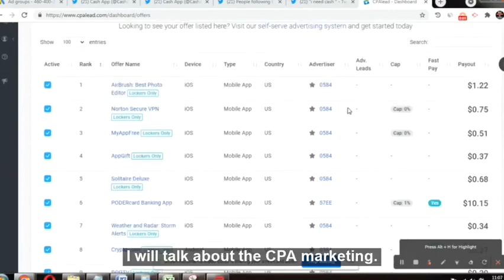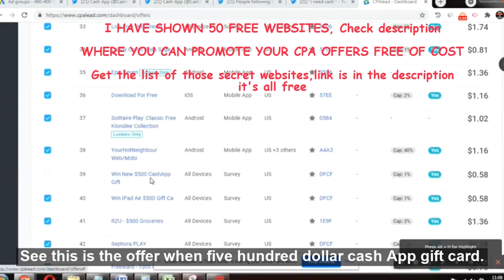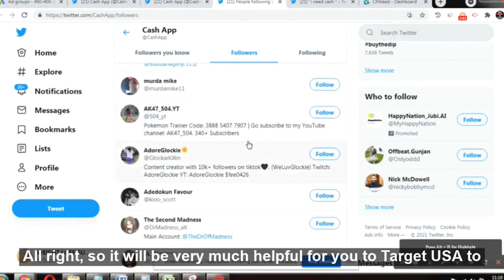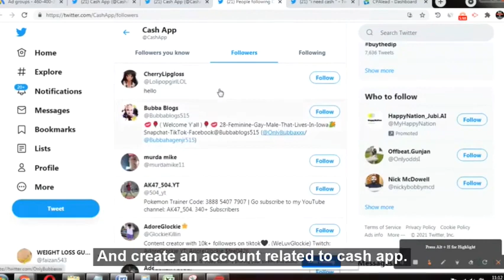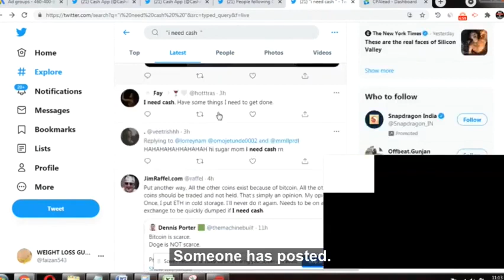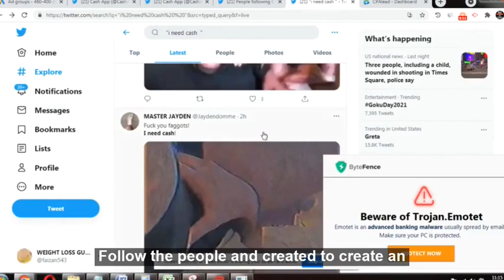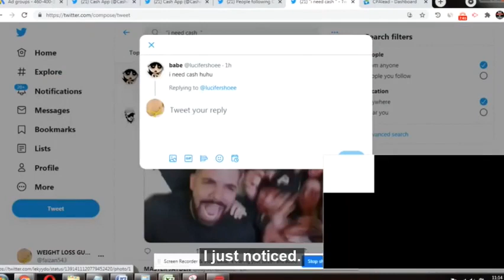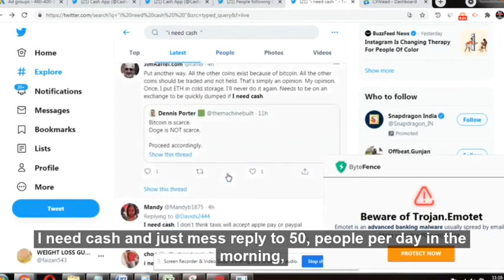cpa marketing free traffic (earn money online) affiliate marketing | cpa marketing for beginners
Learn  Step by Step Cpa marketing ,Adult cpa marketing
🔥🔥Earn $3000 monthly Clickbank /CPA Marketing/Adult Cpa Marketing ,Highly Effective step by step training like holding your hands ,

(Above is the training link, In the training i have shown 50 free websites where you can promote your cpa offers ).

cpa marketing
peerfly
cpa marketing for beginners
cpa network
cpa advertising
cpa digital marketing
cpa affiliate
best cpa network
cpa affiliate network
cpa campaign
cpa networks for beginners
crakrevenue affiliate marketing
cpa lead affiliate
cpa paid marketing
cpa affiliate programs
best cpa offers
high paying cpa networks
top 10 cpa marketing websites
best cpa affiliate network
adult cpa marketing
cpc affiliate marketing programs
best cpa network for affiliate marketing programs
best paid traffic for cpa offers
clickbank
robby blanchard clickbank
clickbank reviews
clickbank sign up
clickbank products
clkbank
clickbank alternatives
clickbank affiliate marketing course
clickbank earning
clickbank course
clickbank facebook ads
clickbank affiliate
google ads
adwords
googleads
google advertising
online earning
email marketing
affiliate marketing
facebook ads
instagram ads
adsmanager
passive income